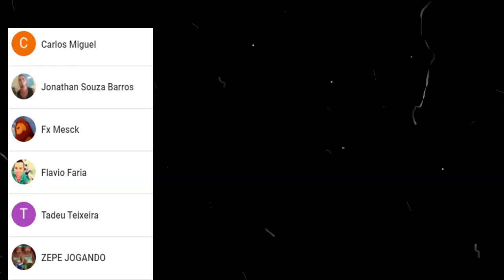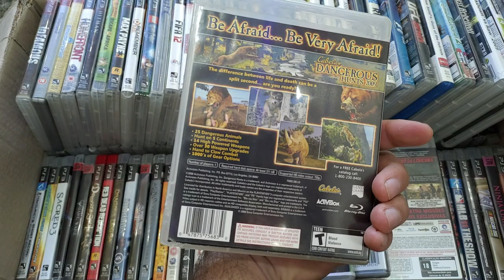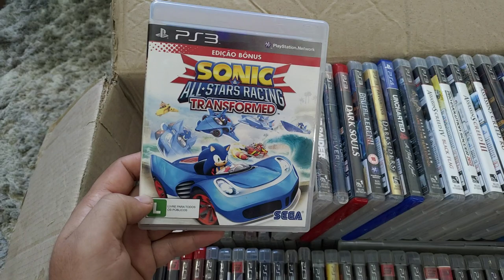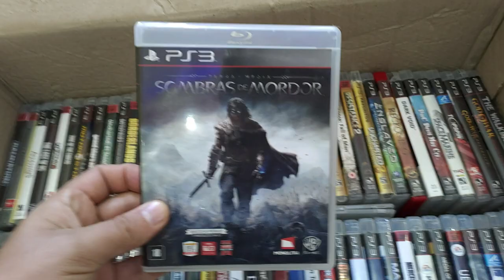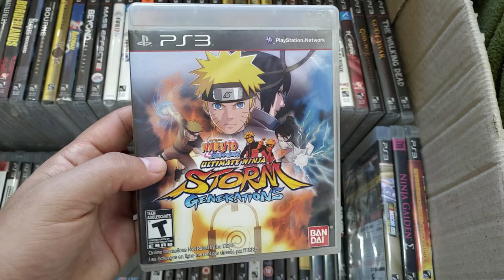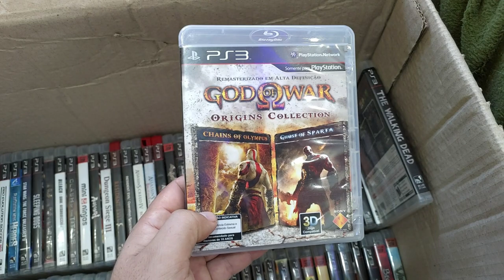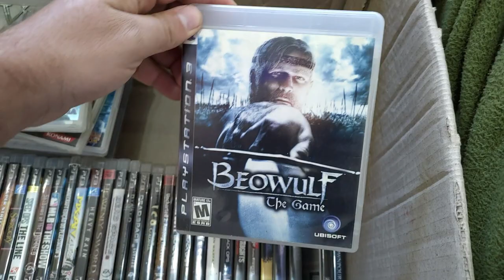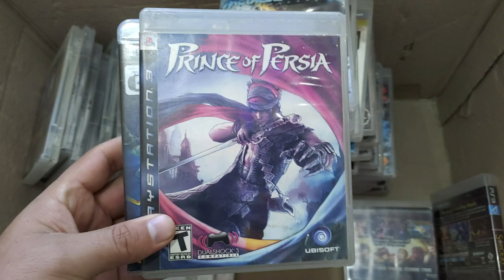Comprei mais de 200 Jogos de PS3, Caçada gamer